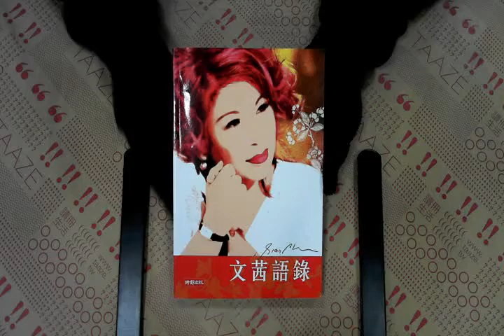TAAZE｜文茜語錄 二手書書況 9571344001